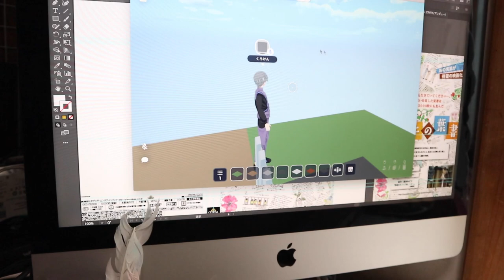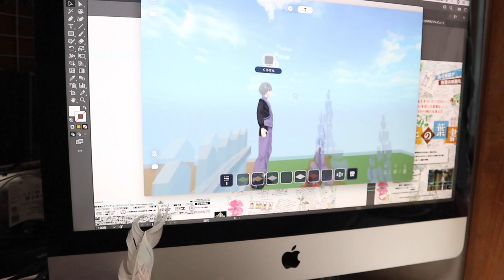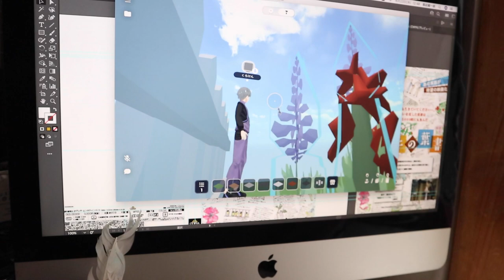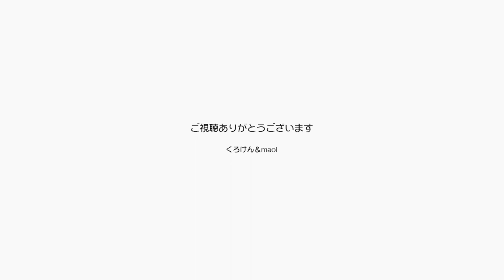メタバース版の猫カフェアスタまにゃーにゃを制作中 【Jean & Pont 2888】2022/6/23 保護猫ジャンけんポン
明るく楽しい日々を生み出すために、メタバースの仮想空間をクラスター内に猫カフェアスタまにゃーにゃを作り始めました。
スタートをしたらイベントなどを企画し、メンバーズシップのメンバーの方にはスタッフの役割などをお願いしてみようと考えています。
まだまだ完全ではないので頑張って作り上げて７月にはスタートできるようにします。
ジャンポンのオリジナルアバターはまだ先になります。